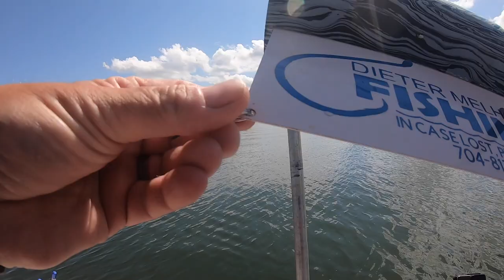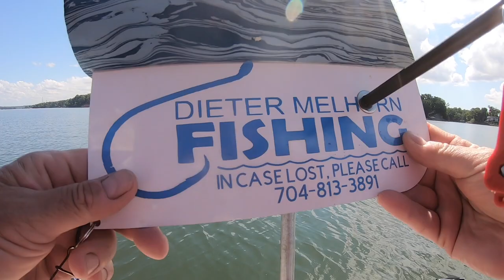How to Use Planer Boards to Catch More Fish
Learning how to use planer boards to catch fish is a great way to expand your arsenal of fish catching techniques.  Fishing with planer boards increases your coverage area when trolling and will help you to catch more fish.  Fishing for catfish with planer boards is not as hard as it appears, and in this video I will show you how to catch catfish with planer boards while you are trolling and drifting.

I regularly use planer boards to catch catfish and I also use planer boards to catch stripers and crappie.  Many people use planer boards to catch walleye and anglers will even use them when offshore fishing.  Fishing for catfish with planer boards is a great way to increase your chances of catching catfish while drifting and trolling.